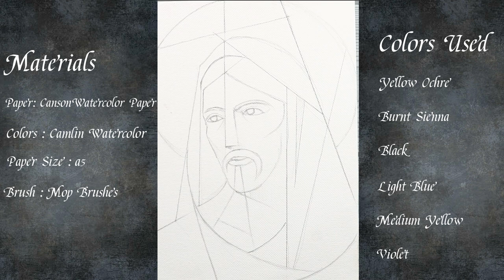Iconography Tutorial | Painting The Face of Christ - Step By Step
Jesus Christ Watercolor Painting Step By Step Tutorial For Beginners
How To Draw Jesus Christ - Step By Step

1. PROPER ART MATERIALS
Having the right tools in your toolkit makes a world of difference. Using quality materials is essential to give you results you'll be happy with. Poor quality materials often just plain don't work and cause frustration, wasted time, and wasted money. It may also deter you from wanting to continue painting as the results just won't be the same as if you use quality materials. Lets break it down by paper, paints, and brushes:

Paper:
Not all paper is created equally! If you're going to watercolor, it is essential that you use actual watercolor paper. There are 3 main types of watercolor papers they are - coldpress ,hot press and rough texture

Paint:
Watercolor paint comes in both tubes and pans. Either works depending on your preferences, but making sure to use quality brands makes a difference. Low quality paint can become crackly and chalky versus having smooth, even color.

Brushes:
You don't need to start with a huge assortment of brushes, but a few key types will help as you try to achieve different results. A small, medium and large round brush, a flat brush, and a mop brush is a great way to start. Each brush is created for an intended purpose

 WORK FROM LIGHT TO DARK
With watercolor it's important to lay down your light colors first and work towards the darker colors. Have patience - there's no rush. We start with the light colors first because once you lay down the dark colors, it's hard to undo. Due to the transparency of watercolor, your light colors won't show if they're covered up by dark colors.

 WATER TO PAINT RATIO
The water to paint ratio will change depending on what you're trying to achieve.
Too much water can result in colors that are too light. It can also make paint spread more than you'd like and cause colors to mix and become muddy.

5. DRY-TIME
Dry-time varies depending on what you're trying to achieve in your painting. If you want colors to blend and bleed into each other, you can apply layers on top of wet paint. Be careful not to over-layer with wet paints because the colors could easily become muddy.
Too little water can result in thick colors that don't flow or lay down properly, or cause visibly streaky brush strokes.

 MIXING PAINTS
There is a lot of planning and preparing in watercolor painting. A good rule of thumb is to always mix more paint than you think you'll need on your palette. If you run out of a color, it can be really difficult to mix the exact same shade again, so you want to be prepared.

OTHER ESSENTIAL SUPPLIES AND SETTING UP YOUR WORK SPACE
If you do the work to prepare for painting prior to getting started, the process will be a lot easier.

Paper towels are going to be one of your best friends on your watercolor painting journey, so keep plenty on hand. You'll use it to clean your brush, dab your brush, and dab the paper as you work.

A painting palette is essential for watercolor painting so you can mix colors, add water, and get the right mix before applying paint to your paper.

Scratch paper is helpful to test your shades and water-to-paint ratio before moving to your final piece.

Masking or painter tape is a great tool to use to tape off your borders and make clean edges to frame your painting. Make sure your edges are sealed tightly so paint doesn't seep through.